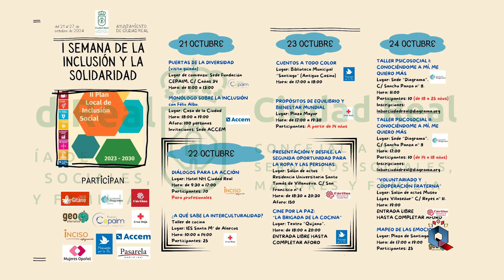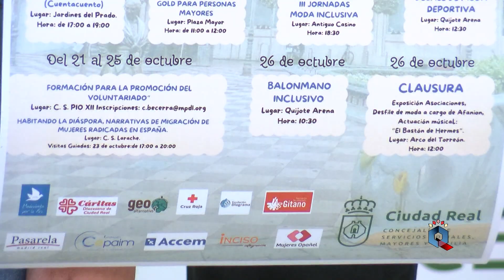La ‘I Semana de la Inclusión y la Solidaridad’ incluirá más de 20 actividades para todas las edades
Del 21 al 27 de octubre, en más de 20 espacios de la ciudad, tal y como ha informado al concejal de Servicios Sociales, Aurora Galisteo, quien ha presentado este macroevento, junto a más de una decena de asociaciones y entidades sociales coorganizadoras.